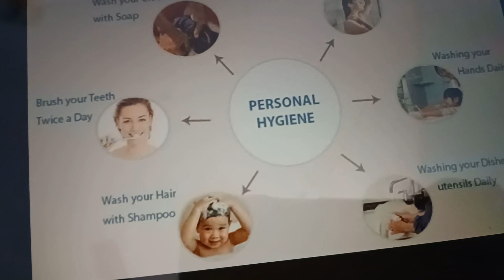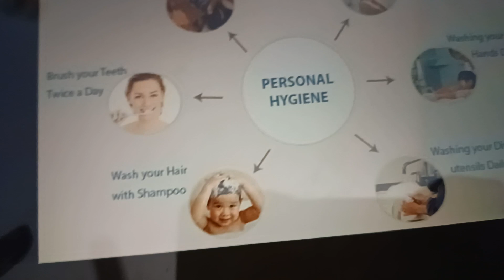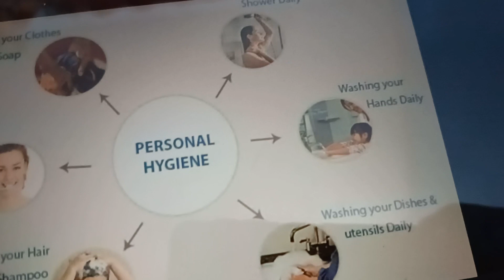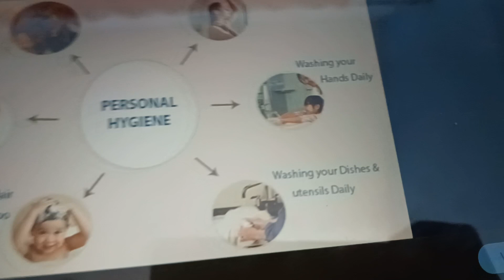Best personal hygiene for humans. Body hygiene is must to avoid infections and diseases.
Best intimate wash for women and girls
Best intimate wash for men and boys